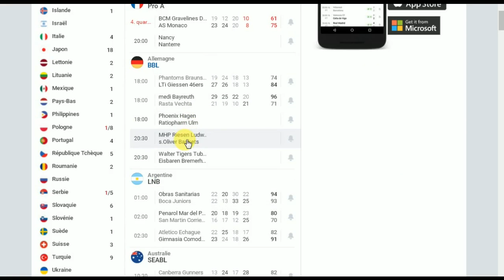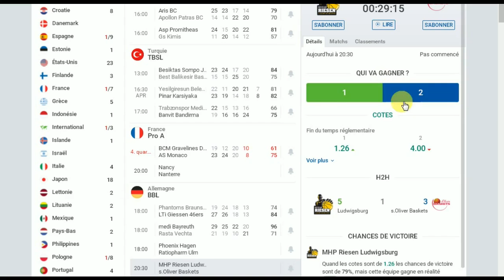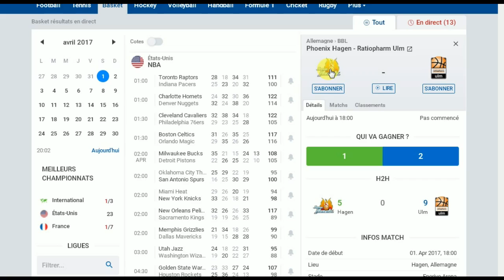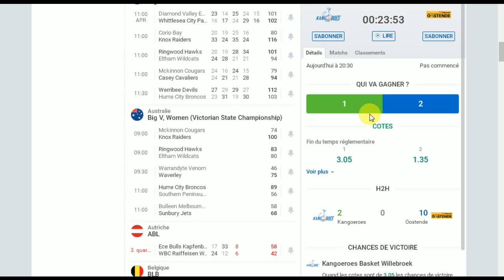comment je suis passé de 100 à 900 euros en 1 mois (technique paris basket)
« Grâce aux conseils de Matteo, j'ai doublé mon taux de réussite la semaine dernière ! » – Julien D. ✅ WhatsApp FR  📲 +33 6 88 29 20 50 Reçois un audit gratuit de ton pronostic ! Envoie-moi ta dernière prédiction par message sur WhatsApp et je te donnerai des conseils personnalisés pour l'améliorer et augmenter tes chances de réussite. ⚽💪 Attention de ne pas croire que les paris sportifs peuvent vous permettre avec 5€ de devenir millionaire, cependant avec de la pratique et beaucoup de connaissance sportive il est possible de faire de gros gros gains